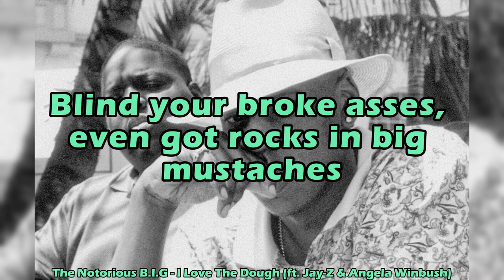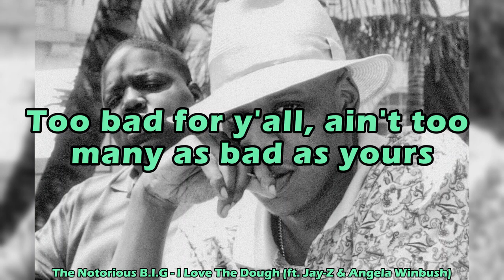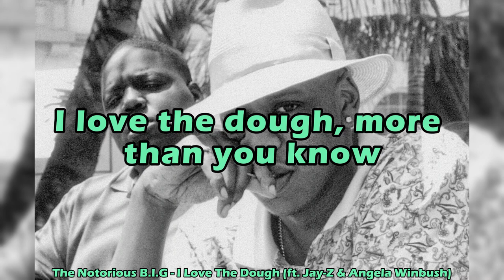The Notorious B.I.G - I Love The Dough (ft. Jay-Z) Lyrics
"I Love the Dough" is a hip-hop song by rapper The Notorious B.I.G, also known as Biggie Smalls, featuring a collaboration with influential rapper Jay-Z. The song was released in 1997 as part of The Notorious B.I.G's second and final studio album, titled "Life After Death." The track stands out for its lavish production and the lyrical prowess of both artists.

"I Love the Dough" falls within the East Coast rap genre and features a distinctive beat that incorporates a sample from the 1980 hit "I Love You More and More" by Tom Brock. The song touches on themes such as success, wealth, luxury living, and the challenges artists face in the music industry.

The lyrics by Biggie Smalls and Jay-Z in this song reflect their opulent lifestyles, alluding to wealth, money, connections, and power. Both rappers share verses that highlight their financial success and ability to make money in the music industry. They also delve into themes of betrayal and challenges they face due to their fame and riches.

"I Love the Dough" is known for its sophisticated production, incorporating musical samples and distinctive rhythms from the 1990s hip-hop era. The collaboration between The Notorious B.I.G and Jay-Z added further interest to the song, as both artists were influential figures in the rap world at that time and beyond.

Overall, "I Love the Dough" is an iconic song that captures the spirit and lifestyle of 1990s hip-hop, showcasing the chemistry and lyrical talent of two of the most iconic rappers of their generation.